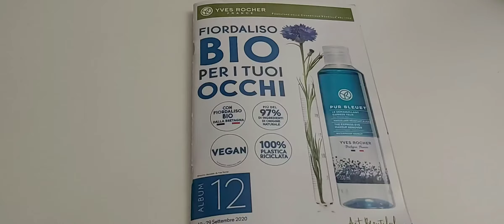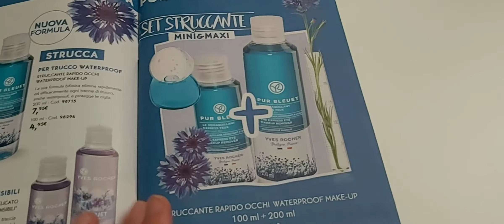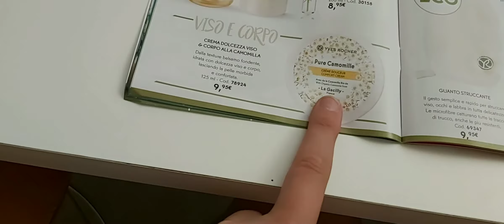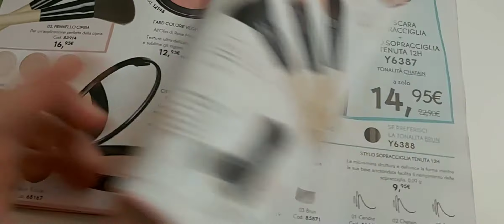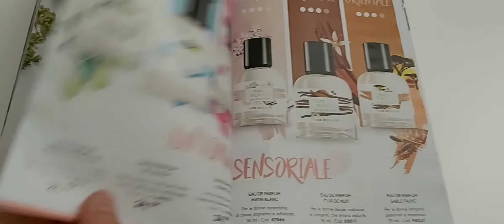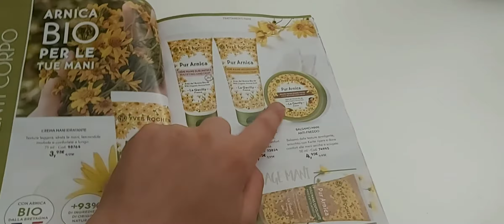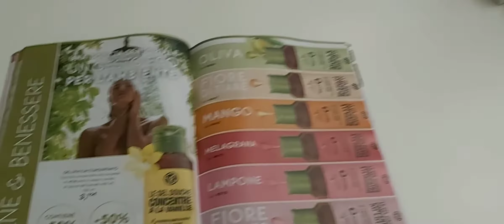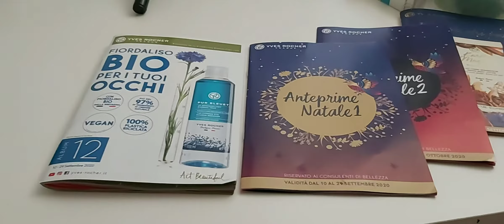YVES ROCHER: album 12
Salve a tutti, qui vi mostro l' album 12 con tutte le novità!!!
Per informazioni vi lascio i miei contatti:
PROFILO FACEBOOK: